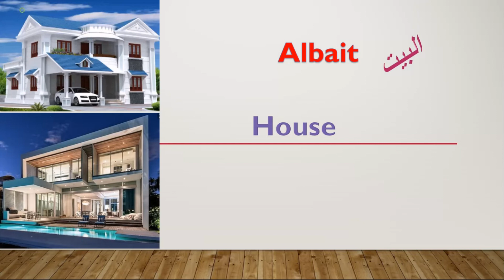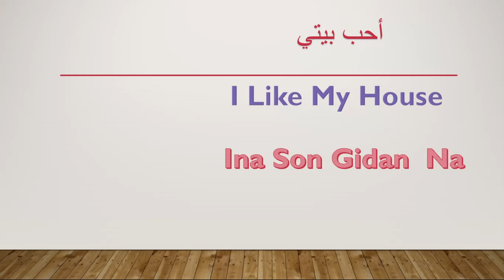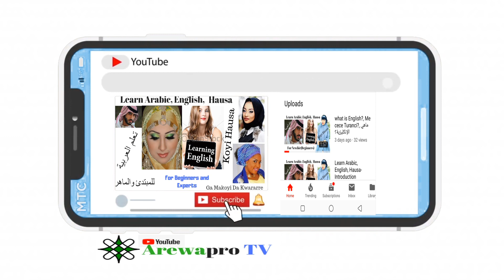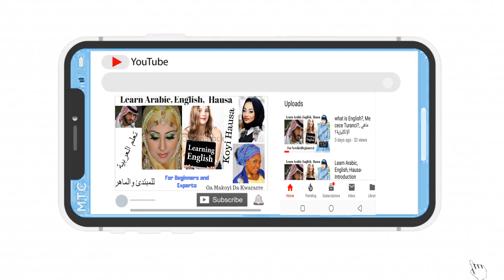House Gida البيت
ArewaPro Tv : Is a Channel Founded By a Renowned Computer Scientist and a Linguist, Ibrahim Dogara Doma With The Aim Of Teaching You Arabic, English, Hausa Simultaneously,
Arewapro Tv, Tasha Ce Wanda Sanannen Masani Kuma Kwararren Kamfuta Da Sanin Yaruka Ya Assasa Ta, Da Nufim Koyar Wa Yan'uwa Turanci, Larabci, Da Hausa
      قناة أسسها عالم الحاسوب وماهر في اللغات , لغرض تعليم أبناء الأمة عربية , إنكليزية و هوسا  Arewapro Tv
Zaku Iya Visiti Din Website Din Mu Kai Saya Daga Wannan Link Din

kannywood empire
kannywood movies 219 latest full movies
kannywood songs
kannywood movies
kannywood movies 219
kannywood comedy
kannywood movies 218 latest full movies
kannywood hausa
kannywood award 219
kannywood actresses
kannywood actors who died
kannywood arewa24
kannywood award
kannywood agola
kannywood actors
kannywood adam zango
kannywood a yau
kannywood actor rabiu rikadawa
kannywood batsa
kannywood bbc
kannywood best actor 219
kannywood best actor 218
kundin kannywood bilkisu abdullahi
kundin kannywood basma
bilkisu abdullahi kannywood
balaraba mohammed kannywood
best kannywood movies
hannatu bashir kannywood
kannywood comedy interview
kannywood comedy interview download
kannywood comedy 219
hausa songs
hausa film
hausa music
hausa comedy
hausa songs 219
hausa movies
hausa comedy movies 219
hausa arewa tv
hausa arewa24
hausa audio songs
hausa actress
hausa and yoruba youth clash
hausa algaita
hausa audio
hausa ado gwanja
hausa action movies
hausa alphabet and pronunciation
hausa bluefin
hausa batsa video
hausa bakwai
hausa batsa
gindin mata
gindin budurwa
gindin mace
gindi hausa
sadiya Haruna